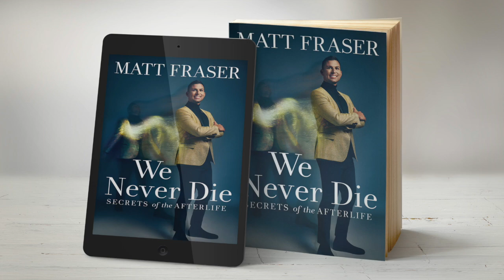We NEVER Die: Secrets of the Afterlife